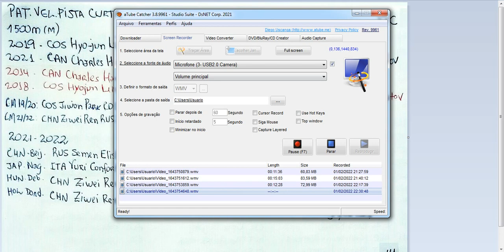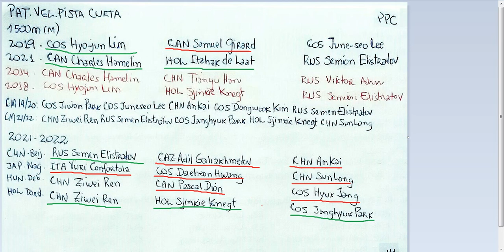BEIJING 2022 - PAT.VEL. PISTA CURTA - SHORT TRACK SPEED SKATING - MASCULINO - MEN - 1500M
Ciclo Olímpico Beijing 2022
PATINAÇÃO DE VELOCIDADE EM PISTA CURTA
1.500m - Masculino